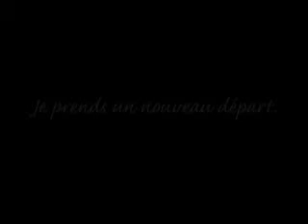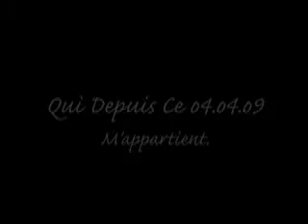Rebelle Des Flots